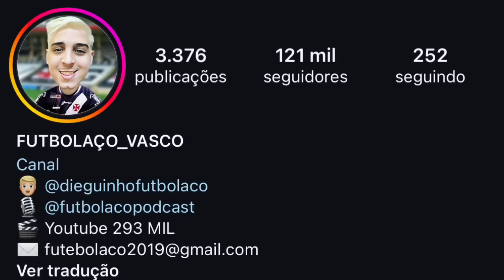JAIR VIAJA COM A DELEGAÇÃO | VASCO RECUSA PEDIDO DO ATLÉTICO | COUTINHO | CONCA VASCAINO ? | SUB 20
PALMEIRAS x ATLETICO-MG